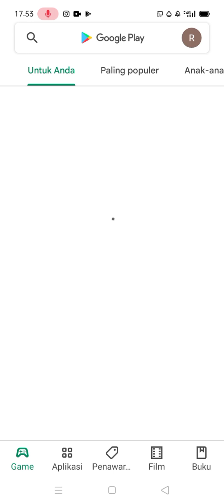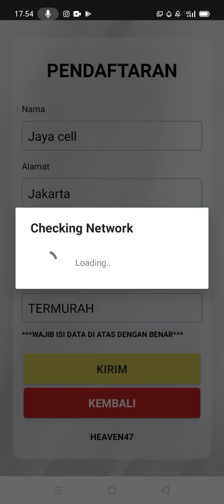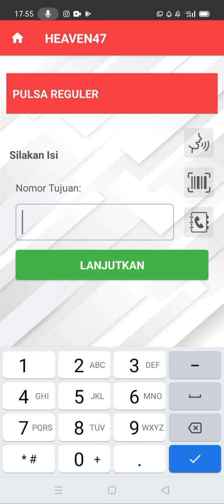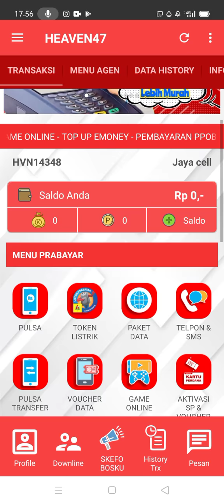Aplikasi pulsa TERMURAH untuk konter di seluruh nusantara ( Heaven47 )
Heaven47 distributor pulsa termurah
topup game termurah
pulsa dan paket data termurah
transfer bank admin termurah